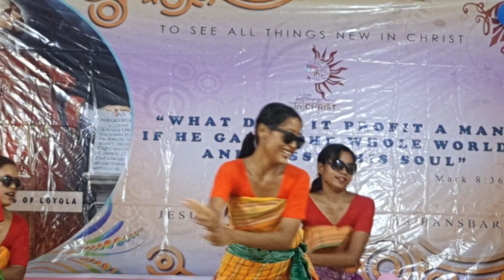Bodo Dance on the Feast of St Ignatius of Loyola in Manas Bansbari 2023